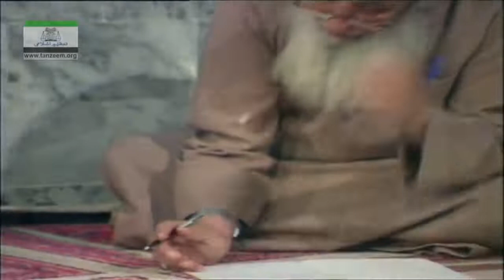Video 03/108 of Series | 00 _ Taaruf-e-Quran 3_of_4 | Quran Tafseer | Dr Israr Ahmed |Bayan ul Quran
3rd lecture of this series which is the 3rd part of the introduction to the Qur'An
Speaker
Ameer Tanzeem-e-Islami [Dr Israr Ahmed]

He was the founder of Tanzeem-e-Islami, an offshoot of the Jamaat-e-Islami. He wrote about sixty books about Islam and Pakistan.

He recorded 108 lectures on Quran Tafseer Know as Bayan ul Quran